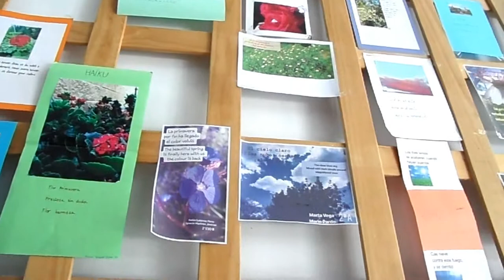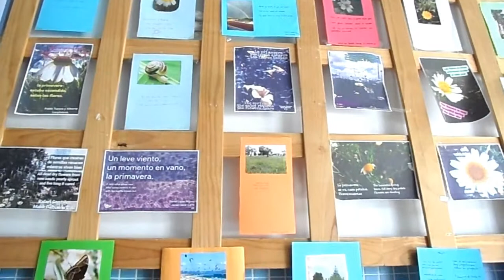EXPOSICIÓN DE HAIKUS. UNA MIRADA A LA NATURALEZA.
Exposición de los trabajos realizados por el alumnado de los distintos cursos de ESO y Bachillerato.